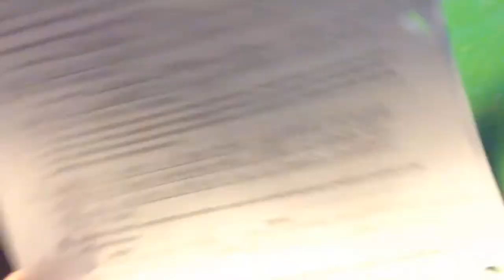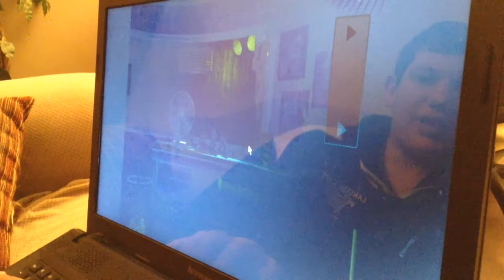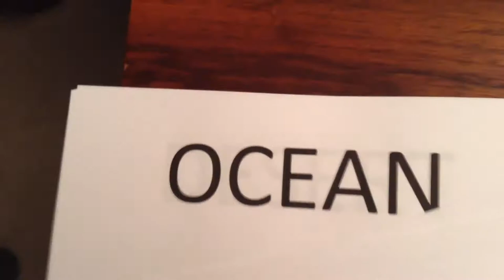Stuck Basketball (3/22/15 - Day 367)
It's just Sunday and Nathan gets the basketball stuck on the rim.